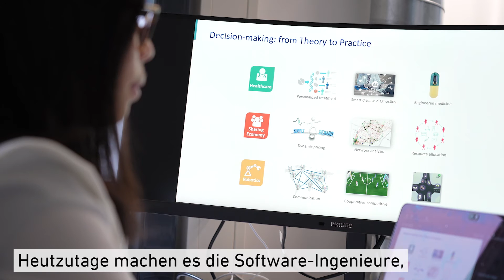Auf dem Weg zu einer vertrauenswürdigen KI - Prof. Dr. Niao He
Erleben wir den Aufstieg einer anderen, anpassungsfähigen künstlichen Intelligenz (KI), die mit den Menschen zusammenarbeitet und sie mit klugen Entscheidungen unterstützt? Die Informatikerin Niao He untersucht, wie sich eine solche KI theoretisch absichern lässt, damit sie wirklich Nutzen stiftet.